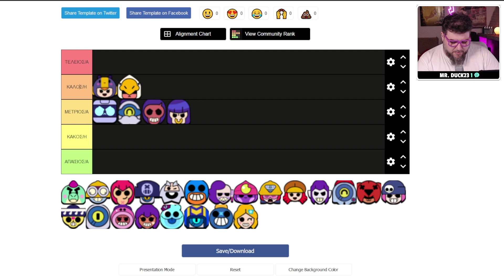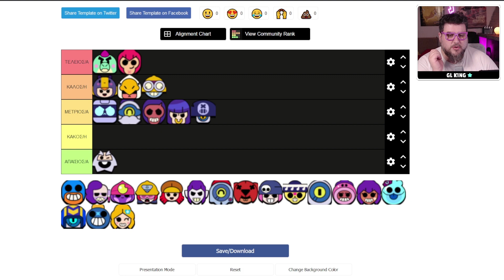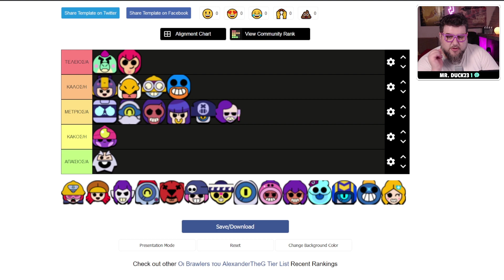Ποιός είναι ο καλύτερος Brawler? (Brawl Stars Tier List) - Μέρος 1ο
Θέλεις περισσότερο;
Εδώ θα τα βρείς όλα:

‼️ PC SPECS :
CPU - Intel(R) Core(TM) i5-9400F CPU @ 2.90GHz
GPU - Gigabyte GeForce RTX 2060 OC 6G
MotherBoard - Gigabyte Aorus
WaterCooling (Το σύστημα είναι prebuild από την Infinity Gear)
‼️ Οθόνες :
Main - Samsung UE43NU7022 Smart 4K UHD 43"
Secondary - LG Flatron W2252S-PF 22"
‼️ Console :
Main - PS5 Disc Version
‼️ Camera : Logitech C920
‼️ Mic : Fifine Podcast Mic

Ευχαριστώ που παρακολούθησες!